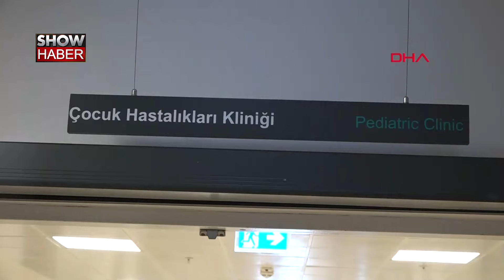Yutamadığı için 10 yıldır yemek yiyemiyordu; 45 dakikalık operasyonla sağlığına kavuştu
ESKİŞEHİR'de yemek borusundaki darlık (Akalazya) nedeniyle yediklerini yutamayan Hüseyin Oran (16), Şehir Hastanesi'ndeki 45 dakikalık endoskopik balon dilatasyonu yöntemiyle sağlığına kavuştu. 10 yıldır ilk kez rahatlıkla yemek yediğini anlatan Orhan, "Hiç yutamıyordum. Şu anda daha rahat yemek yiyebiliyorum ama eskiden hiç yutamıyordum. Su ile yesem bile yutamıyordum. Şu anda en çok yemek istediğim şey, dürüm" dedi.

Eskişehir'de Mehmet ve Hatice Orhan çiftinin 4 çocuğundan Hüseyin Orhan'a yediklerini yutamadığı için 3 ay önce geldiği Eskişehir Şehir Hastanesi'nde milyonda bir görülen 'Akalazya' teşhisi konuldu. Hastanede bir süre tedavi gören Orhan'ın yemek borusundaki darlık, endoskopik balon dilatasyon yöntemiyle genişletildi. 2014 yılından bu yana yemek borusundaki darlık nedeniyle yemek yiyemediğini belirten Orhan, ameliyatın ardından servis odasına alınırken, ilk kez dilediği gibi yemek yemeye başladı.

'BU HASTALIK, NADİR HASTALIK'

Hüseyin Orhan'ın ameliyatını gerçekleştiren Eskişehir Şehir Hastanesi Çocuk Gastroenteroloji Uzmanı Dr. Duygu İskender Mazman, ileri tetkiklerini yaparak 'Akalazya' tanısı koyduklarını ve hastalığın milyonda 1 görüldüğünü belirterek, "Yemek borusunun bir nörodejeneratif hastalığı. Yemek borusunun, mideye çıkışında bir darlık oluşuyor, buradaki kasların normalde ahenkli bir yemeği iletme ve kasın gevşemesi şeklindeki çalışması bozuluyor. Bu sebeple yiyecekler ve içecekler, yemek borusundan mideye iletilemiyor. Tabii hasta çocuk olduğu için bu hastalarda biraz büyüme ve gelişme geriliği de buna eşlik edebiliyor. Aşamalı olarak balon dilatasyonunu yaptık ve ilk defa dünden bugüne normal sağlıklı insanlar gibi beslenmeye başladı. Yıllık tanı alma istatistiğinde, milyonda bir diyebiliriz. Bu hastalık, nadir bir hastalık. Pediatrik Akalazya vakası için hastanemizde ilk kez endoskopik balon dilatasyonu yaptık. İki gün önce oldu. İşlem 45 dakika kadar sürdü. Bizim bebeklerde kullandığımız milimetrik endoskopinin geçişine bile izin vermeyecek kadar ciddi bir yemek borusu darlığı vardı" dedi.